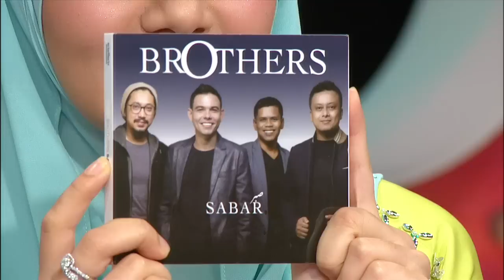MeleTOP - Kumpulan Brothers Kembali Dengan Lagu Baru! Ep138 [23.6.2015]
Ahah! Ini dia Kumpulan Brothers yang dulu famous dengan lagu Teman Yang Sejati! Haa, lama kan tak nampak dorang. Jom dengar apa yang dorang sembangkan. MeleTOP!